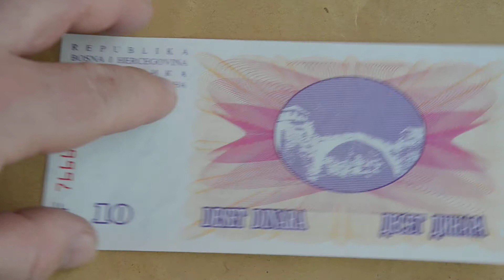Foreign Currency Bank Note deset dinara Bosna Hercegovina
Foreign Currency Bank Note -notafilia deset dinara narodna banka bosne i hercegovine 1992 republika bosna i hercegovina